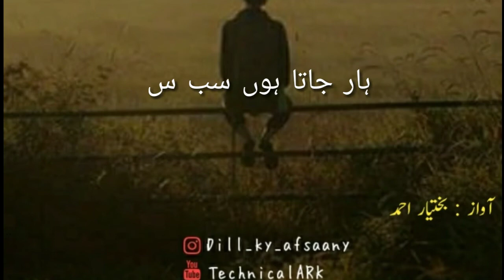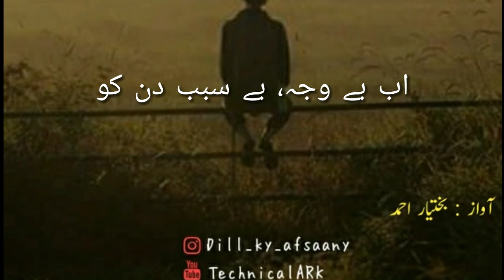Ab bewaja be sabab din ko rat nhi krta new ghazal 2019 by Technical ARK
new ghazal